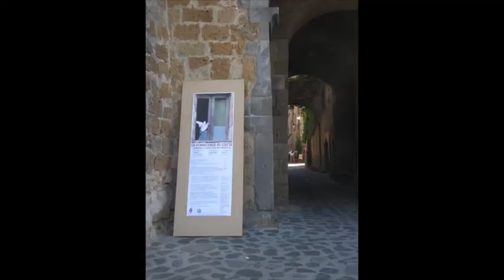La Rinascenza di Civita. Indizi e materiali per un progetto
video del workshop tenutosi a Civita di Bagnoregio dal 19 al 30 settembre 2011, organizzato dalla facoltà di architettura dell'Università Iuav di Venezia.